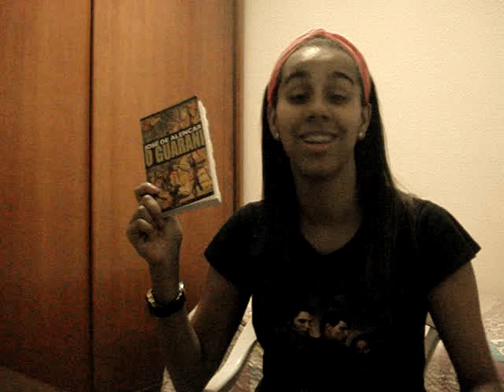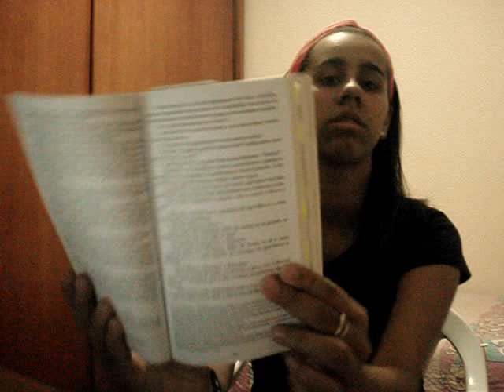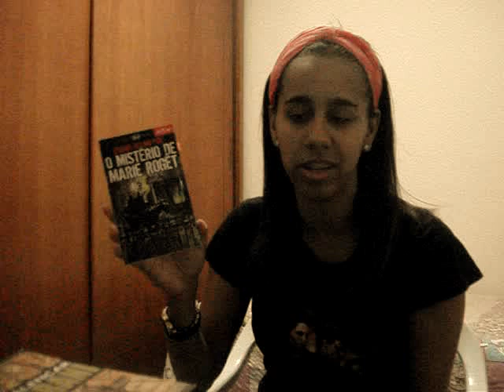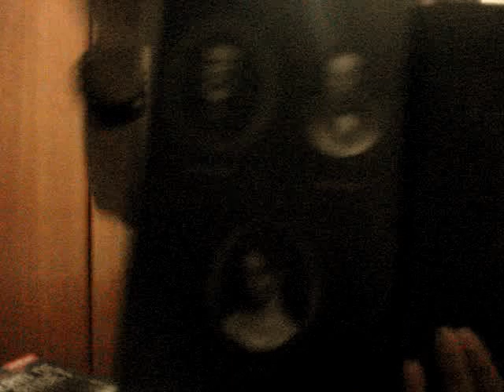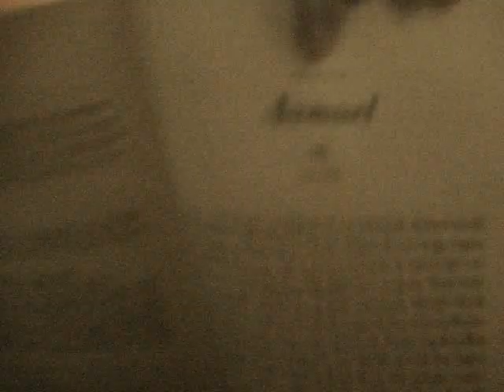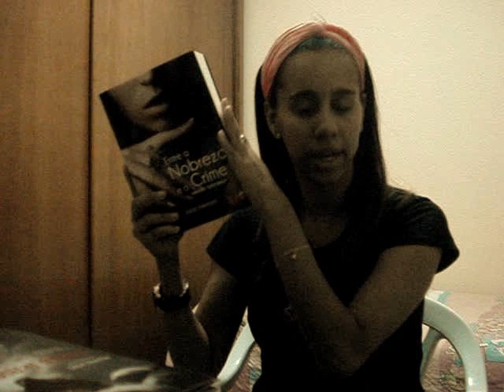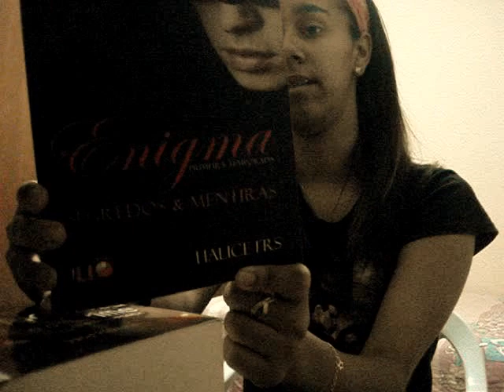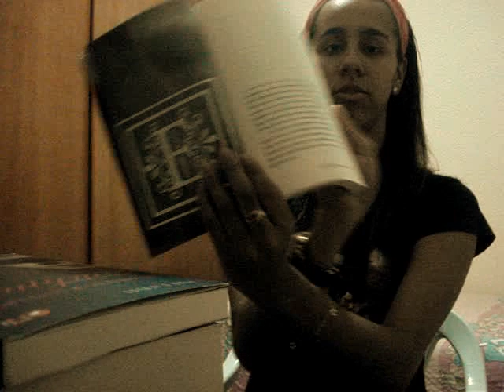O que chegou pra mim e o que foi lido no mês de : Setembro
Eu sei que estou mega atrasa , mas explico me no video hahaha.  E infelizmente o Movie make não cooperou , logo me deem um desconto haha.